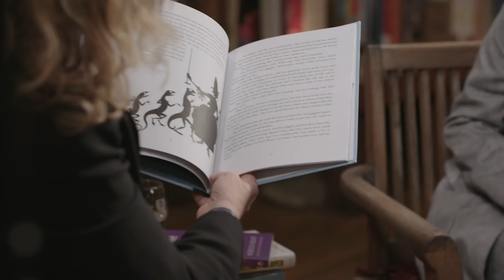Emma Watson Interviews Author Rebecca Solnit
Emma Watson sits down with author Rebecca Solnit to discuss her books, feminist themes and intersectionality and inclusiveness.